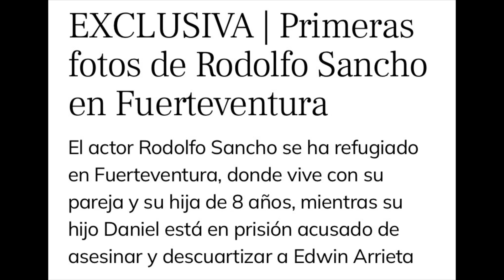TRÁGICA PORTADA de Rodolfo Sancho DESTROZADO hablando con SU HIJO tras anuncio de POLICÍA TAILANDESA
TRÁGICA PORTADA de Rodolfo Sancho DESTROZADO hablando con SU HIJO tras anuncio de POLICÍA TAIOANDESA